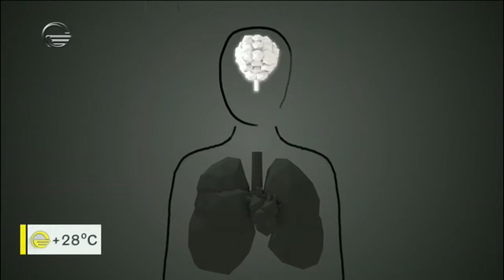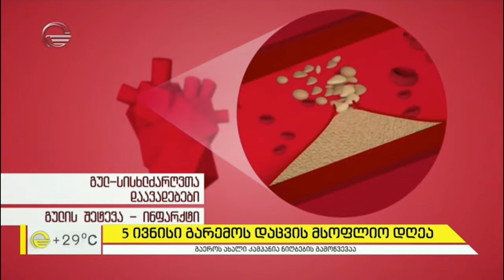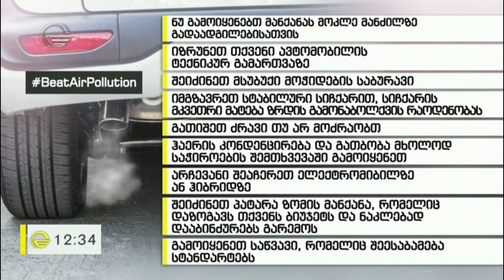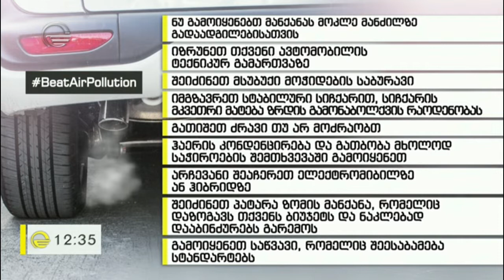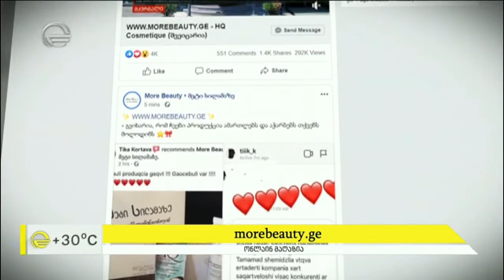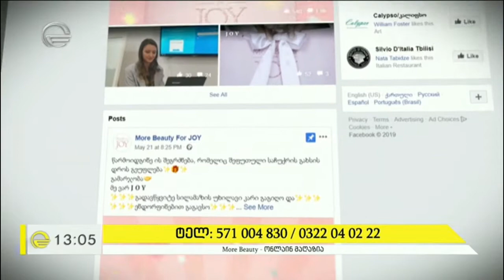იმედის დღე - 5 ივნისი, 2019 წელი